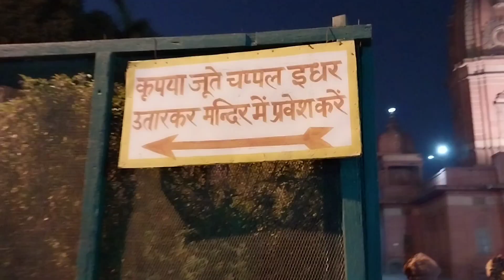मोदी मन्दिर मोदीनगर | modi mandir modi nagar 2022 | @nayrakittuvlogs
मोदी मन्दिर मोदीनगर | modi mandir modi nagar 2022

mandir mein
mandir lagao
mandir
mandir mein dholak baje ganpati nache
mandir design
mandir wahi banayenge
mandir lagi roshni bhugaon kaise
mandir taru vishwa rupalu
mandir decoration ideas at home

temple vlog
temple vlogging
temple vlogger
temple vlog tamil
temple vlog Music no copyright
modinagar ki kudiyan
modinagar kawad yatra

poorvi singh vlogs

poorvi singh v-logs

poorvi singh

poorvi singh badminton

purvi singh

purvi singh kota factory

purvi singhbhum

purvi singham ka gk

purvi singh shot

purvi singh ka video

purvi pratap singh video

purvi singh blog

purvi blues blog

purvi blues

poorvi blues pokhra

poorvi song

purvi geet

vlogs channel

chanchlani vines

vlogs

vlogs with faiza

vlogs with purvi

vlogs with poorvi

vlogs with sourav

vlogs with rishabh

vlogging karne ka sahi tarika

vlogging tips for biginners

vlogging channel

vlogging

vlogging camera

vlogging setup

vlogging Music

vlogging couple

vlogger amaan

blogger

 vlogger kabiraj

vlogger varun

vlogger mithu

vlogger tamizan

vlogger boy

new blogger 2022

new bloggervkaise banae

new vloggers